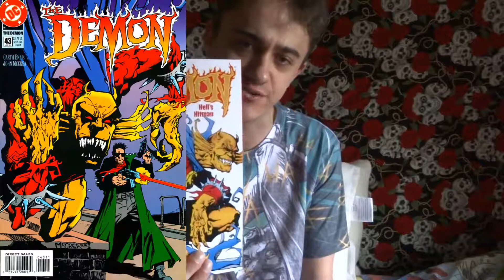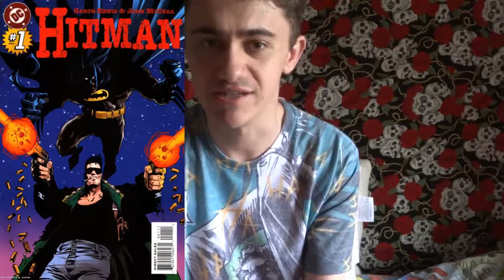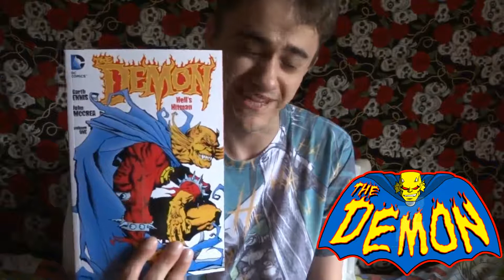DC Review | The Demon Vol 1 Hell's Hitman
In this video; I give you my review/thoughts on The Demon Vol 1 Hell's Hitman. Enjoy! 😁

Character Bio: Etrigan - One of the most notorious of Hell's demons, Etrigan's soul was merged with the body of a human man, Jason Blood, who calls upon the demon's terrifying power to fight the forces of darkness.

Character Bio: Jason Blood - Jason o' the Blood was a nobleman of the 6th century Camelot during the time of King Arthur. When the wizard Merlin summoned the demon Etrigan, he bonded him to Jason as a means of containment. Though they have been bonded for centuries, the two often come to blows with each other.

Series synopsis: this run on The Demon - volume 3 from DC Comics ran for a total of 59 issues from 1990 until 1995.  The series focuses on Etrigan The Demon and his human host Jason Blood.  Etrigan is credited as one of the most notorious of Hell's demons; Etrigan's soul was merged with Jason Blood, who calls upon the demon's terrifying power to fight the forces of darkness.

This first volume collects issues #40, #42 - #49 and The Demon Annual #2 – the first appearance of  Tommy Monaghan aka Hitman. Garth Ennis & John McCrea’s run on the series ran from issue #40 until the series’ end with issue #59.

💸 Amazon UK

💸 Amazon US